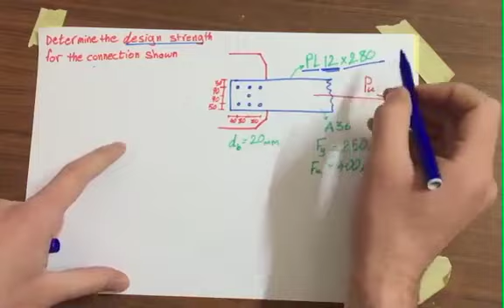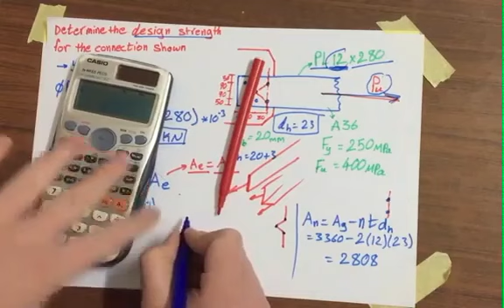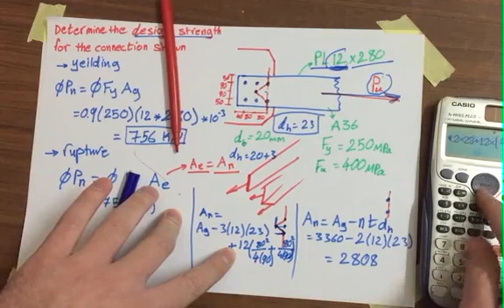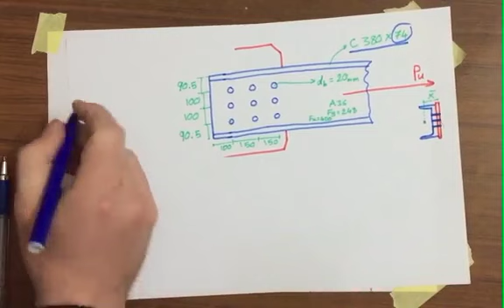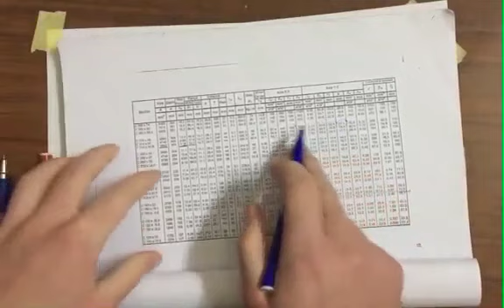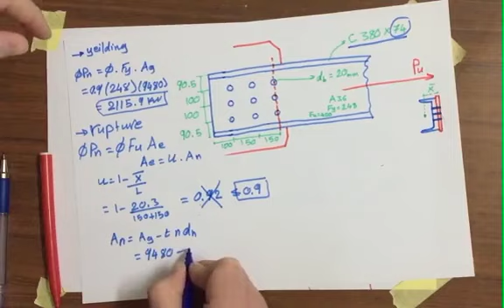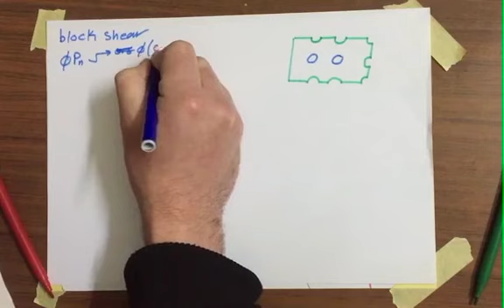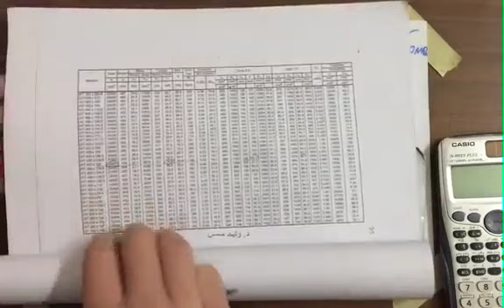steel structure design course aisc | تصميم المنشات المعدنية طبقا للكود الامريكي (3)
steel structure design course aisc | تصميم المنشات المعدنية طبقا للكود الامريكي